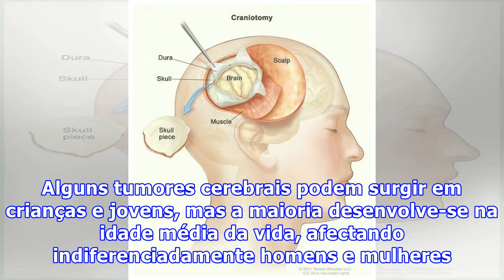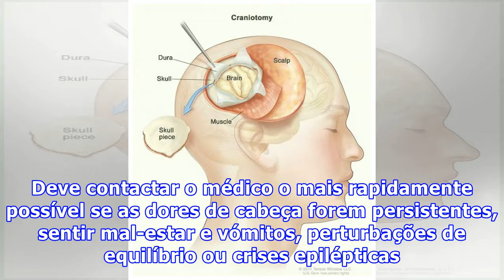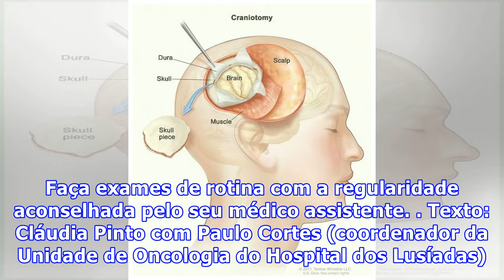Cancro do cérebro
Um tumor maligno originário no tecido cerebral que se distingue das metástases cerebrais, as ramificações de um cancro com origem noutro órgão «Há vários tipos de tumores cerebrais consoante o tipo de células que lhe deram origem. O glioblastoma é o tipo mais frequente de tumor cerebral», explica Pa...